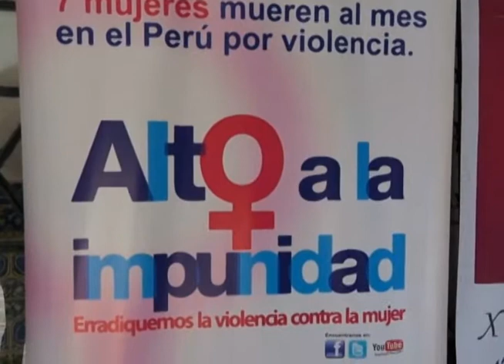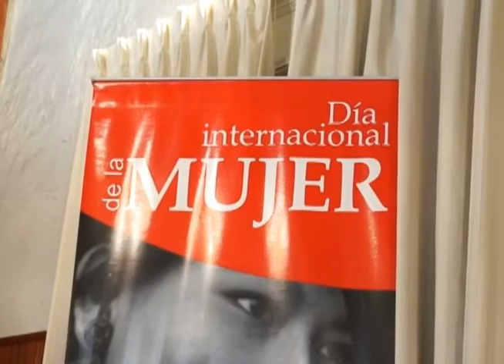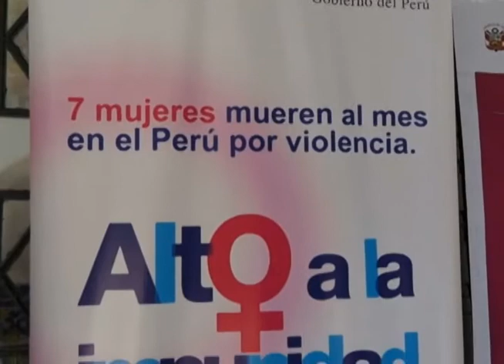Elmer Florian Cedron dio inicio al programa por el día internacional de la mujer